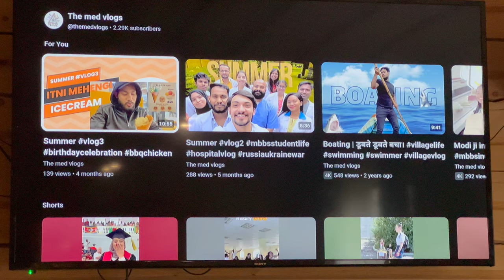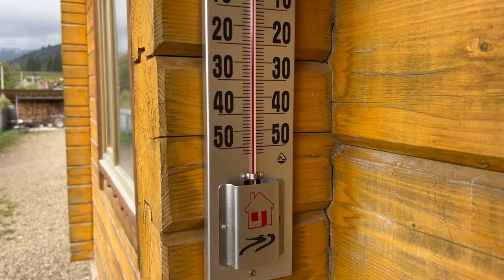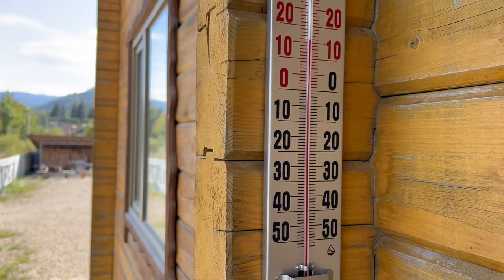Hoverla vlog Day -1 | Preparation before tracking the highest peak mountain of Ukraine 🇺🇦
Mount Hoverla (Ukrainian and Rusyn: Говерла), at 2,061 metres (6,762 ft), is the highest mountain in Ukraine and part of the Ukrainian Carpathians. The mountain is located in the Eastern Beskids, in the Chornohora region. The slopes are covered with beech and spruce forests, above which there is a belt of sub-alpine meadows called polonyna in Ukrainian. The main spring of the Prut River is on the eastern slope. The name is most likely of Romanian origin and means 'difficult ascent.' Some sources offer a Hungarian word for a 'snow fortress' as the origin, however this claim lacks logical evidence. Hoverla is composed of sandstone.
Hoverla
Говерла

Hoverla, January 2017
Highest point
Elevation
2,061 m (6,762 ft)[1]
Prominence
721 m (2,365 ft)[1]
Listing
Country high point
Coordinates
48°09′36″N 24°30′01″E[1]
Geography
Hoverla is located in Zakarpattia OblastHoverlaHoverla
Ukraine
Show map of Zakarpattia Oblast
Show map of Ukraine
Show all
Location
West Ukraine, Ukraine
Parent range
Chornohora (Carpathians)

View of Hoverla in May 2021

Ski hike to the summit of Hoverla, January 1958
The date of the first ascent is unknown. In the late 19th century, the mountain became a notable tourist attraction, especially among tourists from nearby cities of Galicia. In 1880 the first tourist route between the peak of Hoverla and Krasny Luh was marked by Leopold Wajgel of the Galician Tatra Society. The first tourist shelter was built the following year.
In the 20th century, the mountain increasingly gained popularity as an extreme sports site. Some routes are classified as 1A in the winter period (from late autumn to May), according to the Soviet grading system.[2] The most popular approach to the summit starts from the tour-basa Zarosliak on the mountain's eastern face and gains more than 1,100 m (3,600 ft) elevation along a steep path with few hairpin turns. There is a steeper route (marked with blue signs) and a gentler, longer one (marked with green)